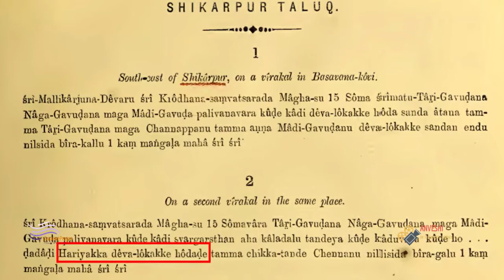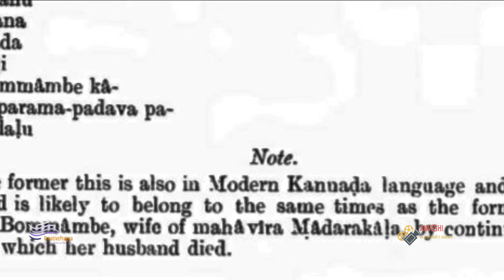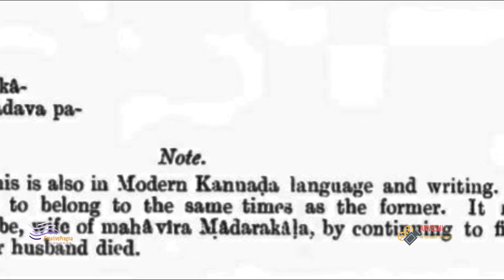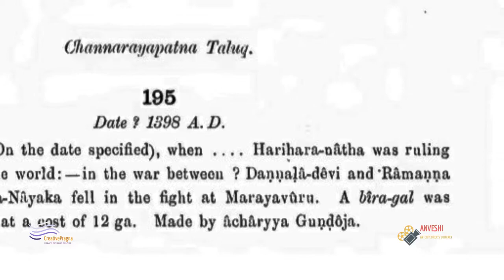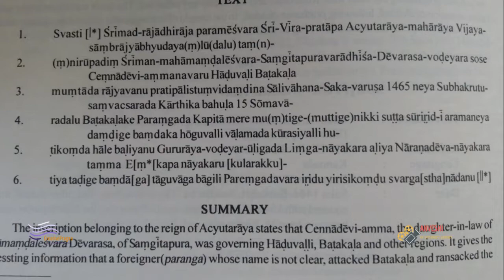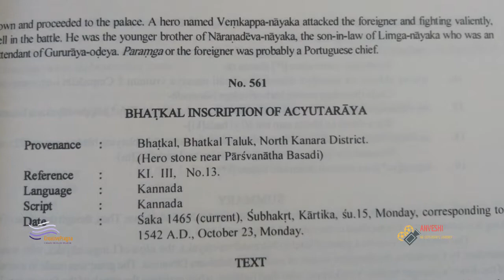ಸ್ತ್ರೀವಿಜಯ | ವಿಜಯನಗರದ ಮಹಿಳೆಯರು | Stree Vijaya | Vijayanagara Mahileyaru | ಅನ್ವೇಷಿ ವಿಶೇಷ ಸಾಕ್ಷ್ಯಚಿತ್ರ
ಅನ್ವೇಷಿ ಅರ್ಪಿಸುವ "ಸ್ತ್ರೀ ವಿಜಯ" 14, 15, 16 ನೆಯ ಶತಮಾನಗಳಲ್ಲಿ ವಿಜಯನಗರ ಸಾಮ್ರಾಜ್ಯ ದಲ್ಲಿ ಕೆಲವರು ಮಹಿಳೆಯರು ಮಾಡಿರುವ ಅಪೂರ್ವ ಸಾಧನೆಯ ಕುರಿತು ಮಾಡಿರುವ ಸಾಕ್ಷ್ಯಚಿತ್ರ.

ಹರಿಯಕ್ಕ, ದಣ್ಣಲಾದೇವಿ ಮುಂತಾದ ವೀರ ಮಹಿಳೆಯರು...
ಕಾಳಲದೇವಿ, ಬೈರಾದೇವಿ, ಅಮ್ಮಿದೇವಿ ಮೊದಲಾದ ರಾಜಪ್ರತಿನಿಧಿಗಳು...
ಅಕ್ಕಮ್ಮ ಹೆಗ್ಗಡತಿ ಅಂತಹ ಸಮರ್ಥ ಆಡಳಿತಾಧಿಕಾರಿಗಳು...
ಅದೆಷ್ಟೋ ಸ್ತ್ರೀ ಕವಿಗಳು, ಕಲಾವಿದರು...

ಇವರೆಲ್ಲರ ಶ್ರಮೆ, ಪ್ರತಿಭೆ ಮತ್ತು ಕೊಡುಗೆಳಲಿಂದ ವಿಜಯನಗರ ಸಾಮ್ರಾಜ್ಯದ ಕಾಲ ಒಂದು ಸ್ವರ್ಣಯುಗವಾಗಿ ಪರಿವರ್ತಿಸಿತ್ತು ಎನ್ನುವದರಲ್ಲಿ ಸಂದೇಹ ಬೇಕಾಗಿಲ್ಲ.